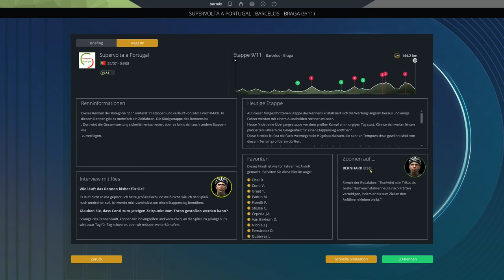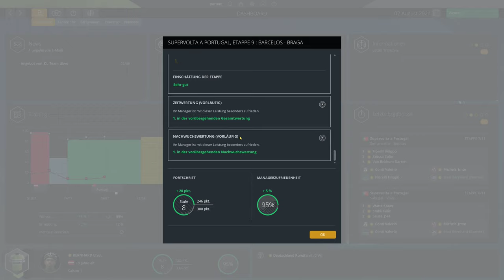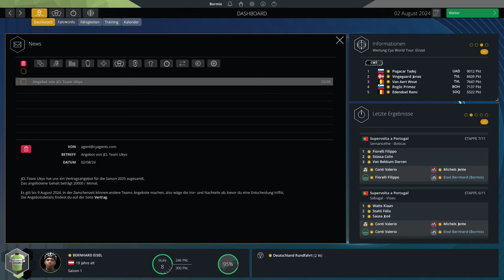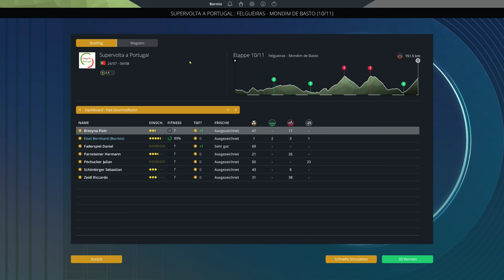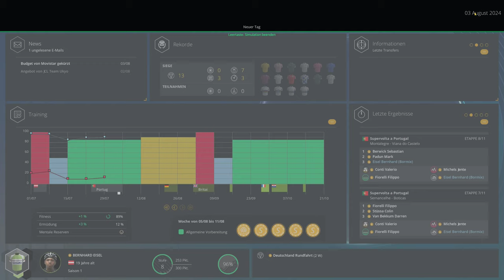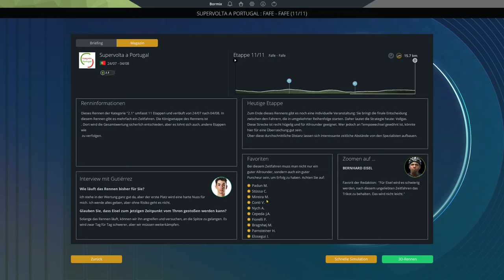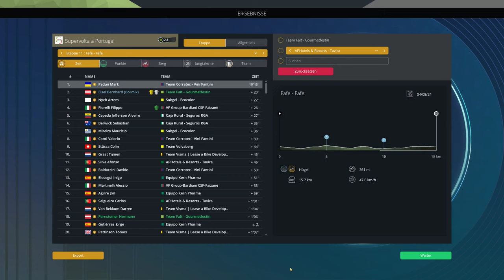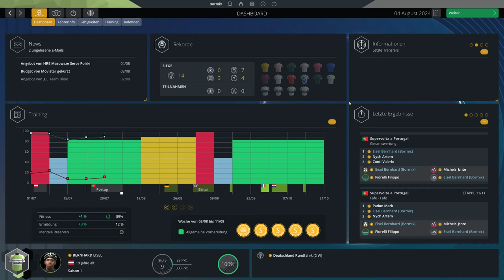PCM 2024 - Pro Cyclist - Eisel - Supervolta a Portugal E9 - E11 - E023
Ich präsentiere euch in diesem Lets Play die "Pro Cyclist" Karriere des "Pro Cycling Manager 2024". Gespielt wird als Bernhard Eisel. Hier als ein Spezialist für Hügel und Sprints. Der Schwierigkeitsgrad ist auf "Extrem" eingestellt.

Ihr habt Bock auf noch mehr Radsport? PCM 2022+2023 Fahrer Playlists findet ihr bei den Links unten.